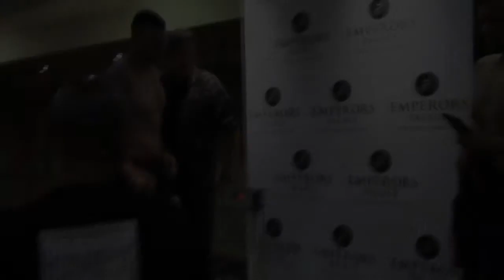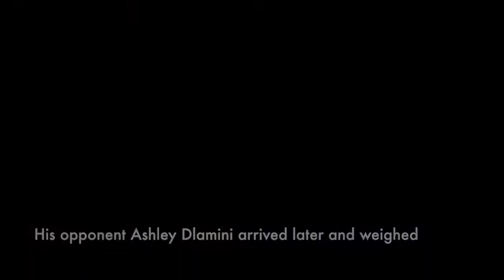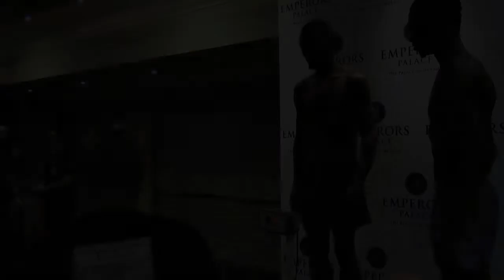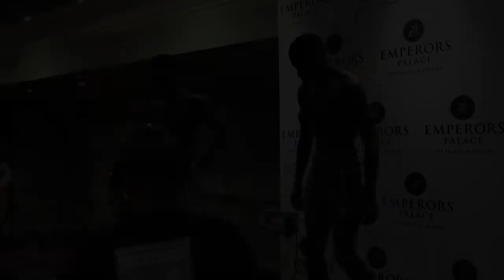Weigh In: Ness vs Mbenge, Lerena vs Ramirez, Kriel vs Magusha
Make sure you don't miss this show! It's going to be a barn burner! An exciting fight card coming your way!